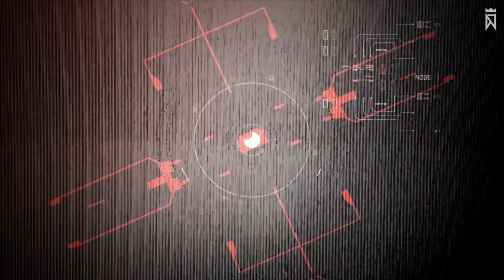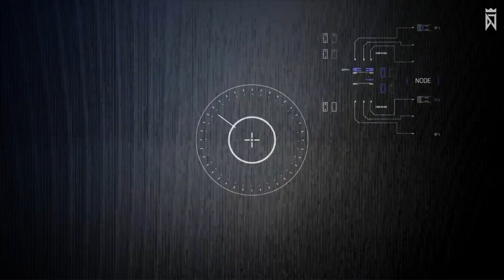[DJMAX Respect V] (M/V) Ikazuchi / 디제이맥스 리스펙트 V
CHUNITHM Collaboration Music
Composed by Takenobu Mitsuyoshi